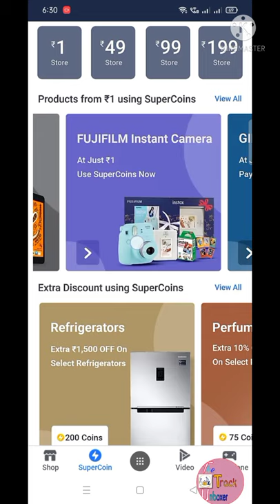Fuji film instax camera 📷| only 1rs by Flipkart| amazing Trick fast apply| TheTrackUnboxer. .